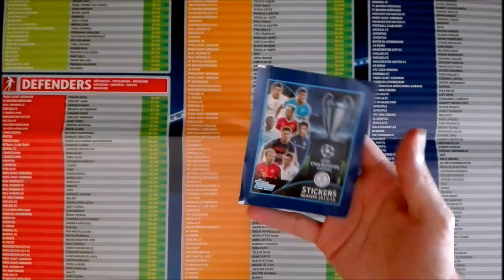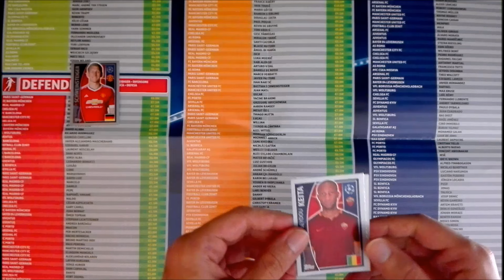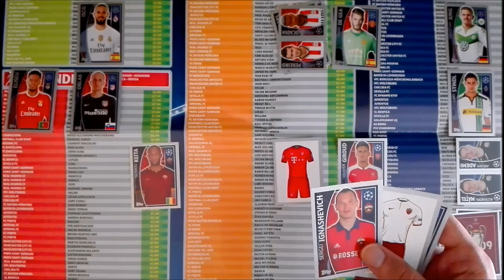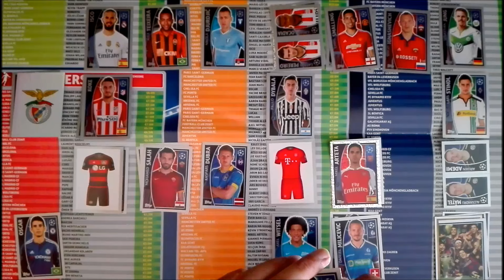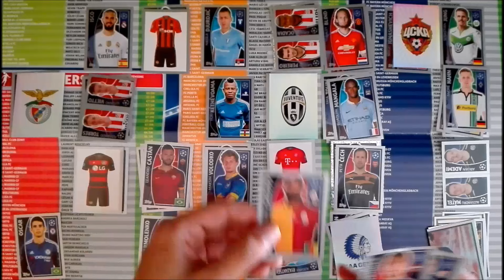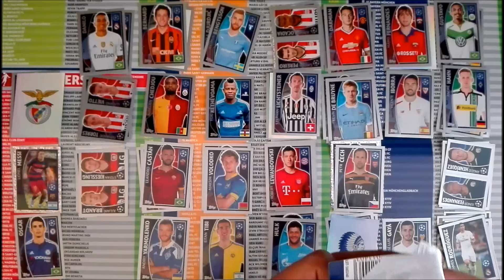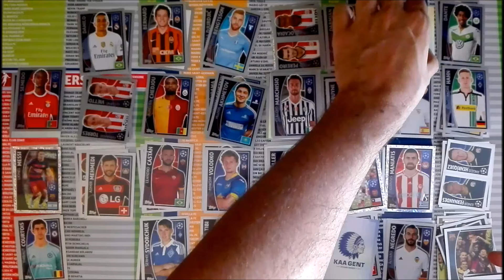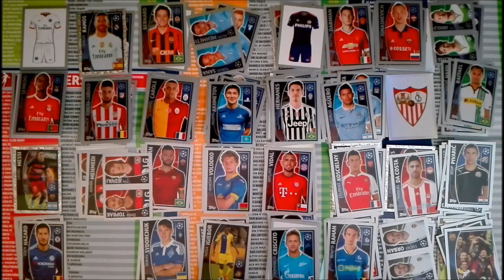MARATONA de 200 SAQUETAS! (parte 1) Champions League 2015/16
Começa aqui a minha maratona de abrir mais de 200 saquetas desta colecção e ir contabilizando ao longo dos vídeos o que vai saindo.